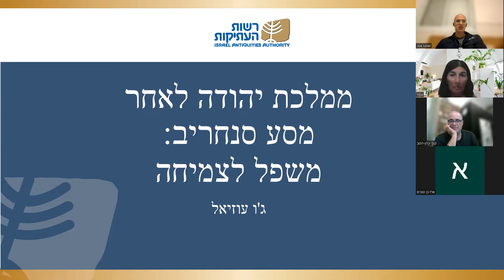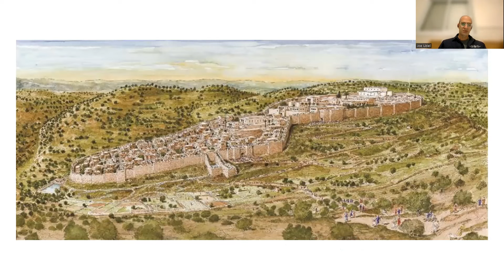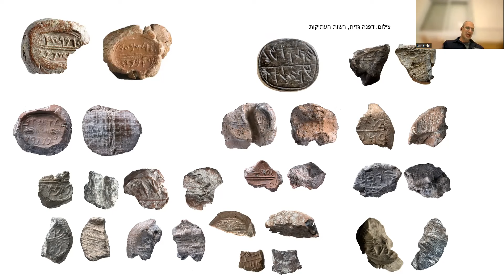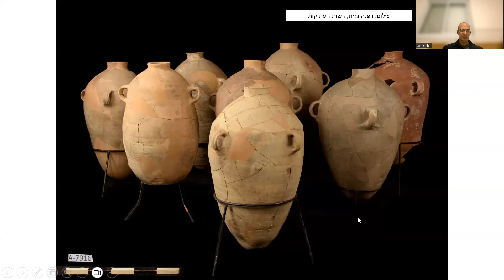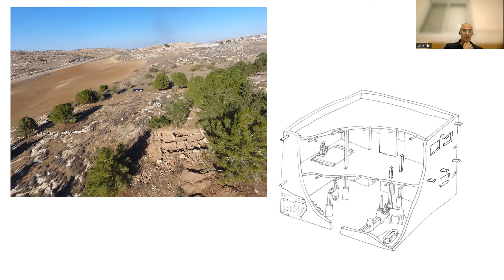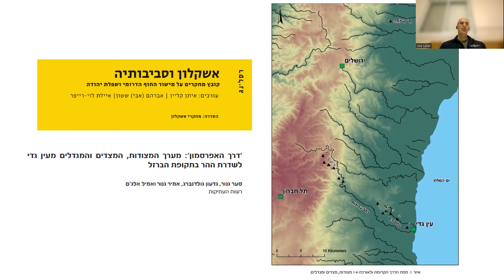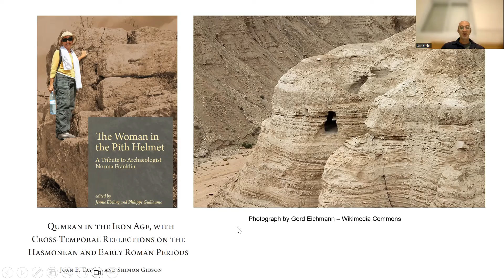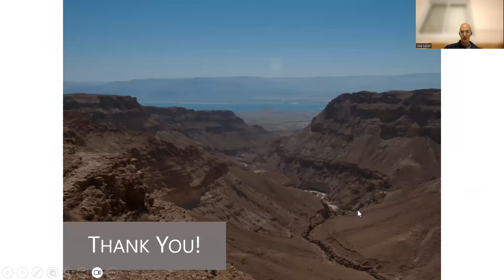ד"ר ג'ו עוזיאל | ממלכת יהודה לאחר מסע סנחריב: משפל לצמיחה | "בארץ אהבתי" הרצאות לימי המלחמה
הרצאה זו ניתנה בתאריך 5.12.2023 במסגרת סדרת ההרצאות "בארץ אהבתי" - הרצאות העשרה לימי מלחמת "חרבות ברזל", מאת המחלקה ללימודי ארץ ישראל וארכיאולוגיה ע"ש זוס באוניברסיטת בר אילן.

ארץ ישראל, השוכנת במיקום אסטרטגי בין יבשות, נודעה בחשיבותה הרבה מבחינה דתית, תרבותית, מסחרית ופוליטית. כתלמידיה וחוקריה של ארץ-ישראל אנחנו יודעים שהארץ הזו עברה מלחמות ותקופות משבר, לצד פריחה ושגשוג. בארץ אהבתי היא סדרת הרצאות מטעם טובי המרצים במחלקה ללימודי ארץ-ישראל וארכיאולוגיה באוניברסיטת בר-אילן. בכל הרצאה נתוודע לסוגיה מעניינת הקשורה לדברי ימיה של הארץ, נתעשר, ונתמלא בתקווה שנגיע מהר ככל הניתן לימים השקטים והטובים של ארצנו.